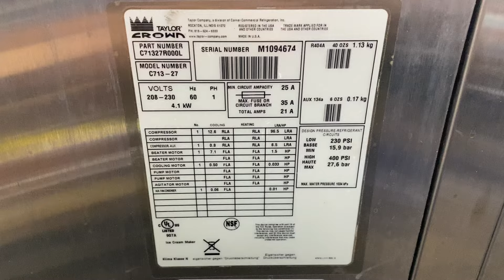Taylor C713 M1094674 Single Phase Water Soft Serve Frozen Yogurt Machine